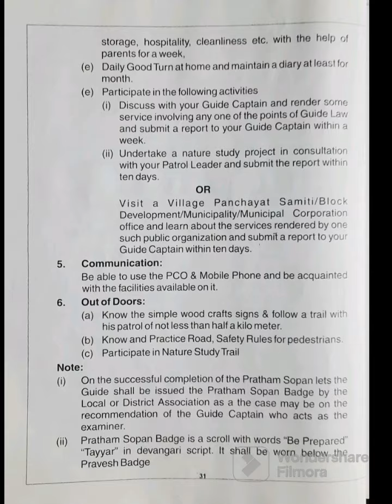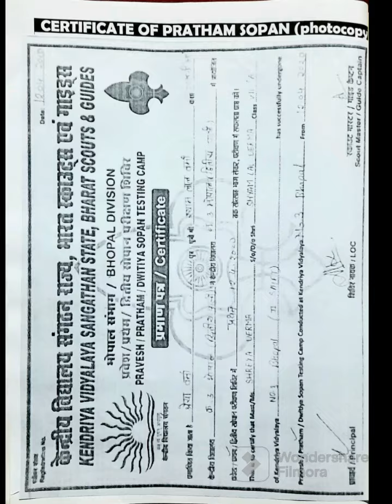Bharat Scout & Guide ( Work of Log book - Pratham Sopan )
This work is done by me 👩🏻
Hope it will help you all ..🤗
All the best ahead ..👍

Video is made by filmora app📱